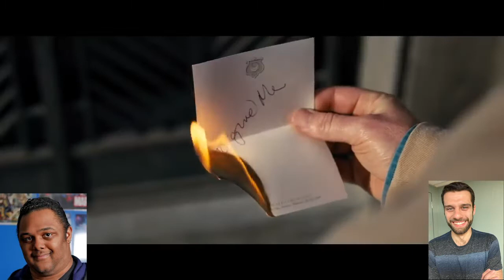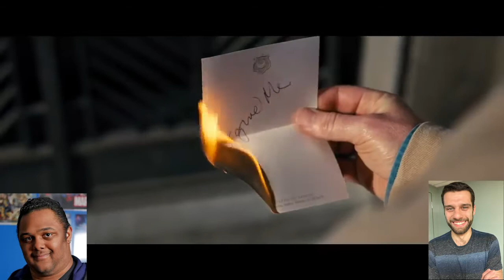"No Time to Die" Final Trailer Discussion | Cinema Unchained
"'No Time to Die' Final Trailer Discussion"

Darius and Joe talk about the newly released final trailer for "No Time to Die" and measure their enthusiasm for the upcoming final film with Daniel Craig as James Bond.

Commentary and convo for everything motion pictures led by hosts Joe Acierno and Darius Delsoin.

Thrilled to be here and on Apple, Google, Pandora, and Spotify Podcasts and the Podcast Index as well!

No one associated with this show/podcast, "Cinema Unchained", owns any of the video and/or stock footage used other than the video footage of the two individual co-hosts, Joseph Acierno and Darius Delsoin, and that of any other guests on the show.